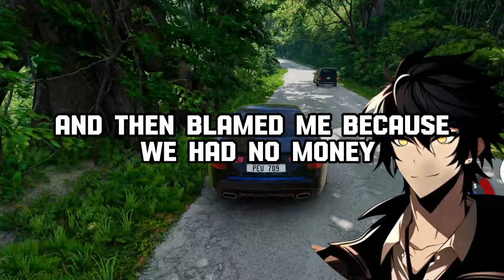People Who DIVORCED, What Was The Final STRAW For You?